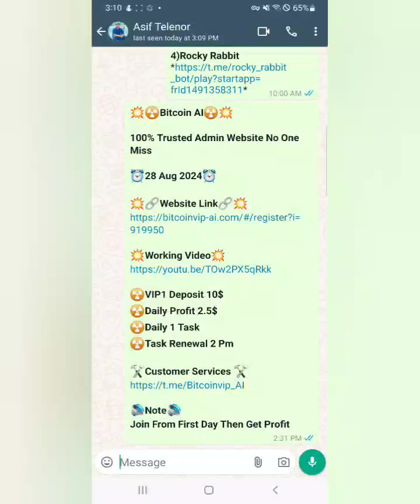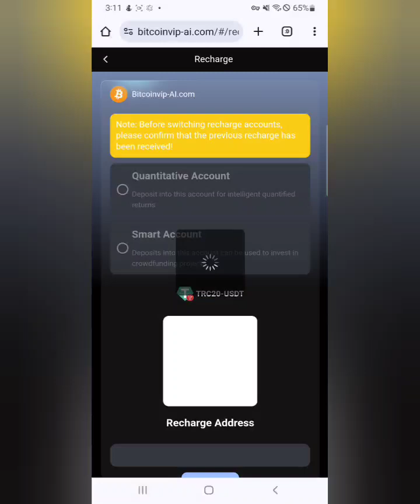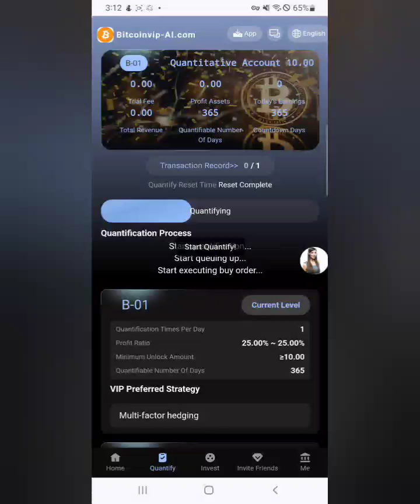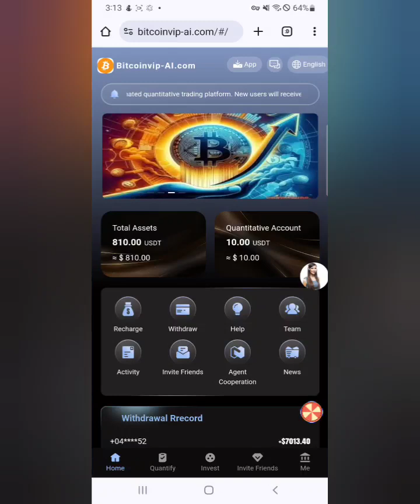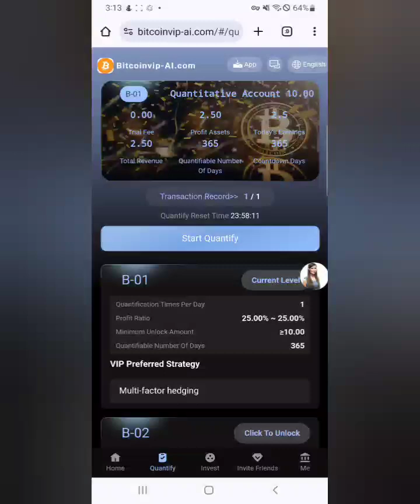How to work on Bitcoin AI || Bitcoin AI Live Withdraw Proof || 2024